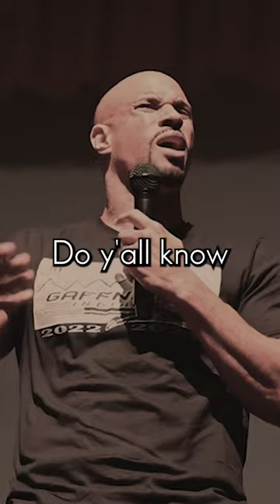This World Needs and Deserves You - Jeremy Anderson #2023